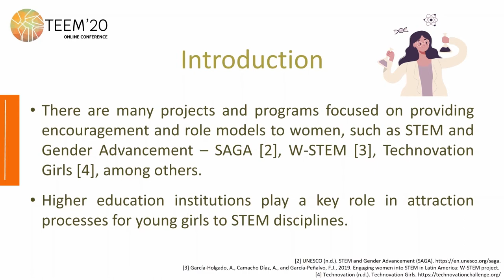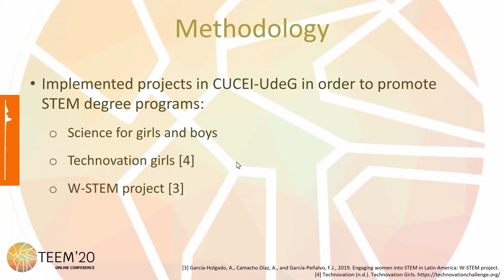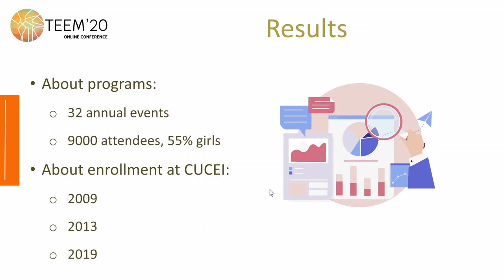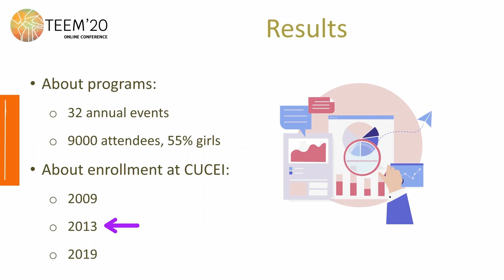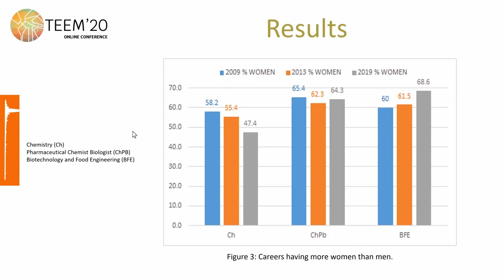Towards increasing of STEM-women professionals by implementing projects that reduce the gender gap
Full title: Towards increasing of STEM-women professionals by implementing projects that reduce the gender gap: A study case in Universidad de Guadalajara

Authors: Sulema Torres-Ramos, Nicte Selene Fajardo-Robledo, Cristina Neri-Cortés, Lourdes Adriana Pérez-Carrillo, Patricia del R. Retamoza-Vega and Verónica M. Rodríguez-Betancourtt

How to cite this work:
Torres-Ramos, S., Fajardo-Robledo, N. S., Neri-Cortés, C., Pérez-Carrillo, L. A., Retamoza-Vega, P. and Rodríguez-Betancourtt, V. M. (2020). Towards increasing of STEM-women professionals by implementing projects that reduce the gender gap: A study case in Universidad de Guadalajara. In F. J. García-Peñalvo (Eds.), Proceedings of the 8th International Conference on Technological Ecosystems for Enhancing Multiculturality (TEEM 2020) (Salamanca, Spain, October 21-23, 2020)